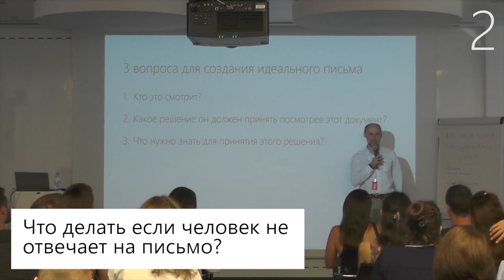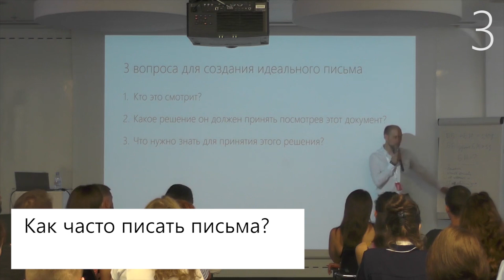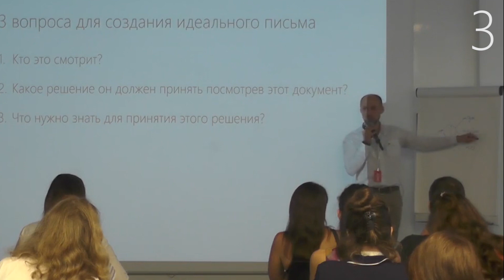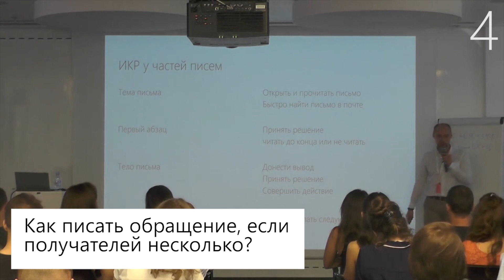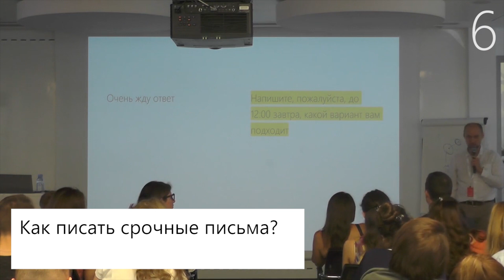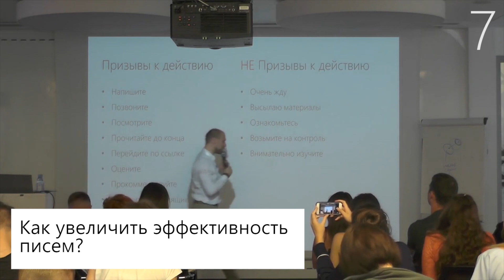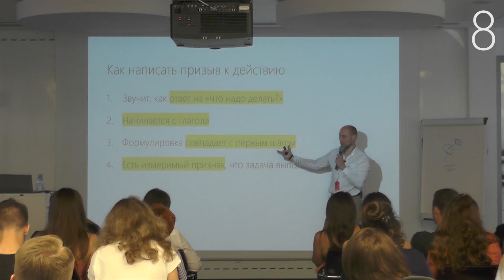Email маркетинг | Полезные советы по написанию email писем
Всем привет! С вами Павел Лебедев
Добро пожаловать на канал Маркетограф

Что делать, если человек не отвечает на письмо? Как структурировать поток, если у вас ежедневные рассылки писем? Как часто писать письма? К кому обращаться, если получателей несколько? И что делать, если людей раздражает выделение текста, а email маркетинг его очень рекомендует?

Сегодня я расскажу вам полезные приемы email маркетинга. В этом выпуске вы узнаете, как увеличить эффективность письма и получать быстрый результат от собеседника. Также расскажу, как структурировать письма и не терять важное!

Напишите в комментариях, какие фишки в написании письма вы используете, чтобы ваши письма были понятнее и нагляднее для людей.

П.С. Когда вы будете готовы, вот 3 способа, как я смогу вам помочь:
2. Чтобы увеличить на 280% эффективность своих презентаций, коммерческих предложений и писем, пройдите мой видео курс.
3. Чтобы ваши сотрудники начали делать презентации и отчёты в 2 раза быстрее и в 3 раза эффективнее, я могу приехать к вам в офис и провести живой тренинг на всю команду.

Напишите мне в личку или в директ, чтобы я рассказал подробнее про эти варианты.